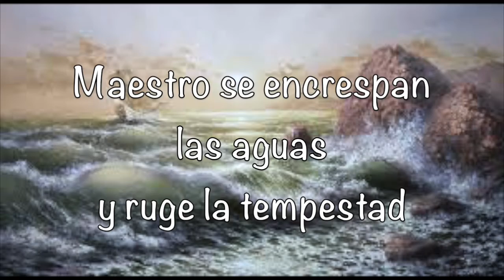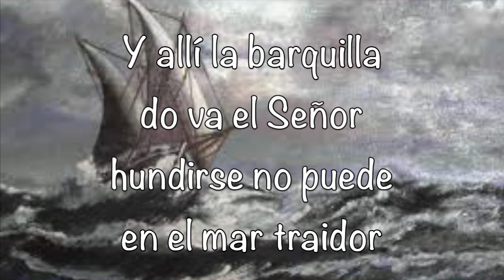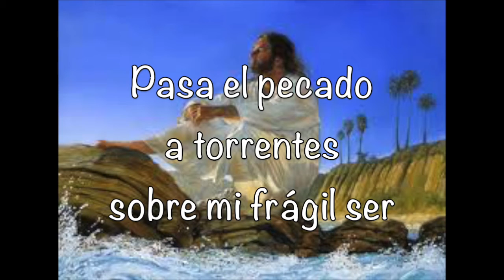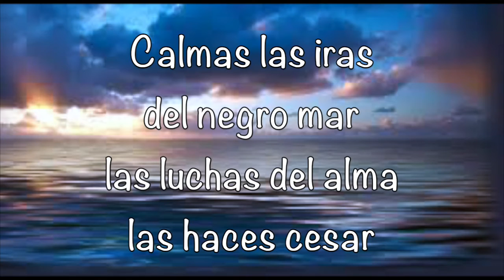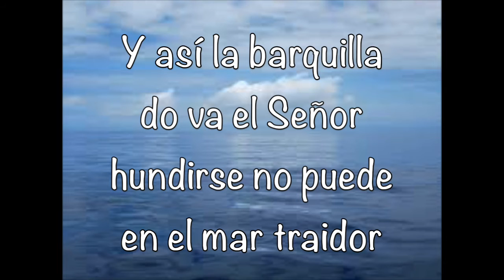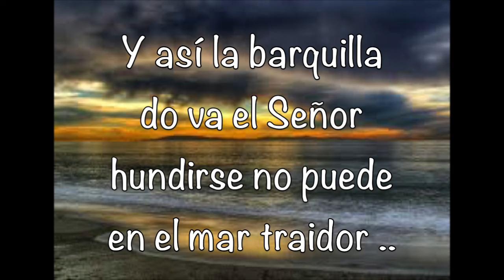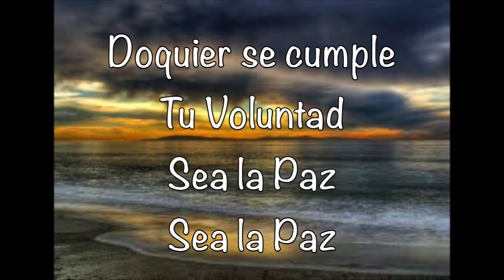Maestro se encrespa las aguas( Pista ) Ricardo Rodríguez